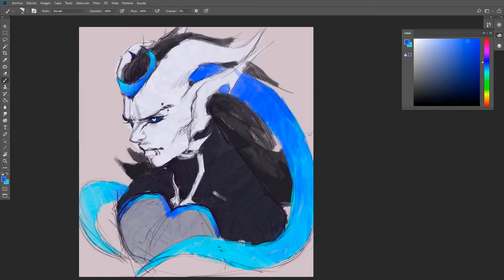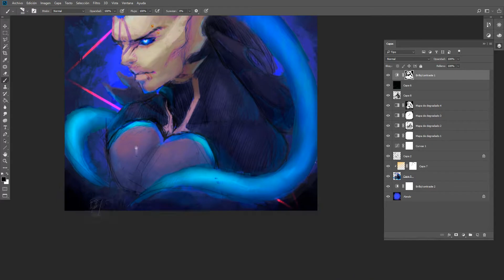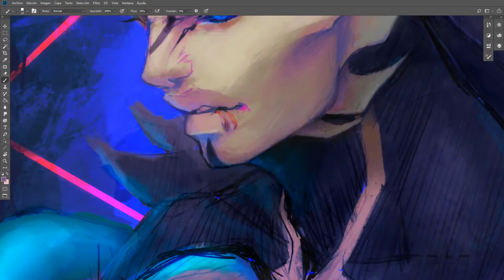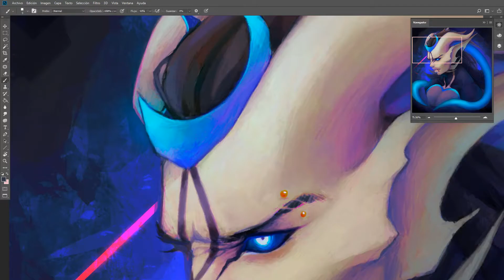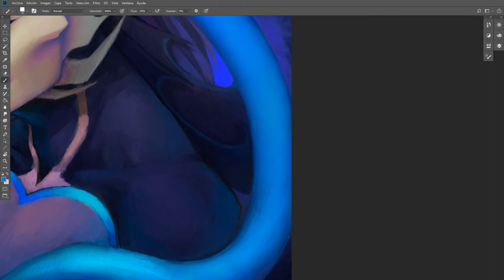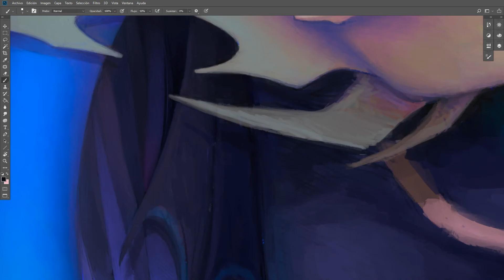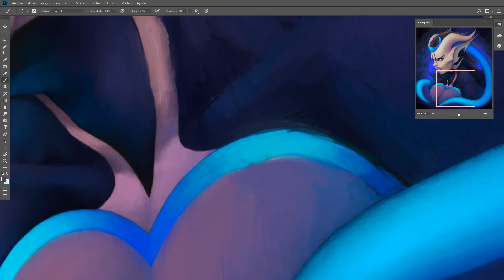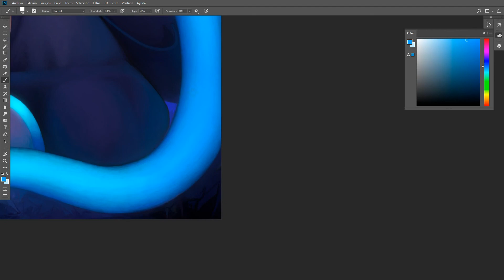Commission .07 | Speedpaint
sorry lads but long videos are my thinG;;;
Mostly because if I speed them up more they will look weird;;;

Songs:

• Mother Engine - Weltraumwolf